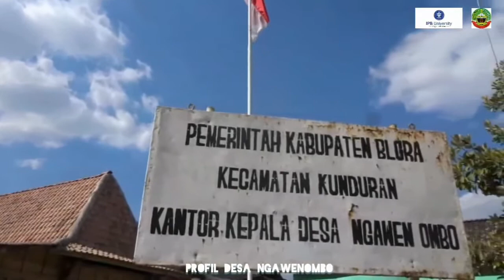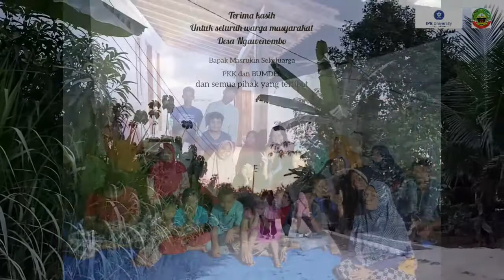KKNT FEM-IPB 2019 Desa Ngawenombo Kec. Kunduran Kab. Blora - Jateng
KKNT FEM-IPB 2019
Desa Ngawenombo
Kecamatan Kunduran
Kabupaten Blora
Jawa Tengah